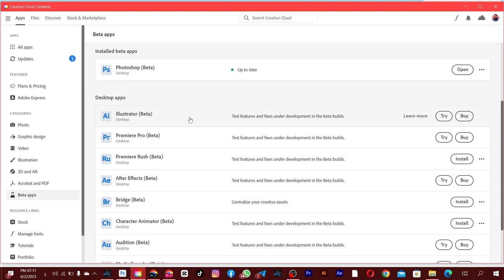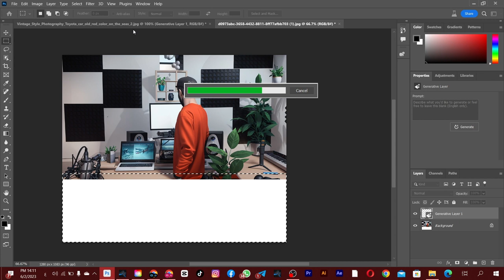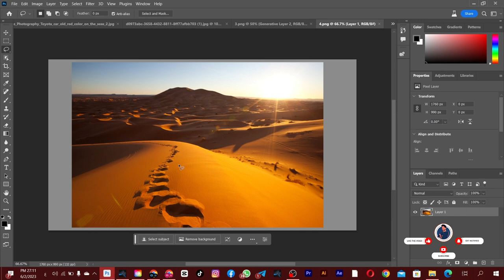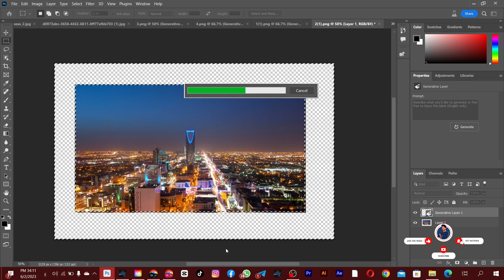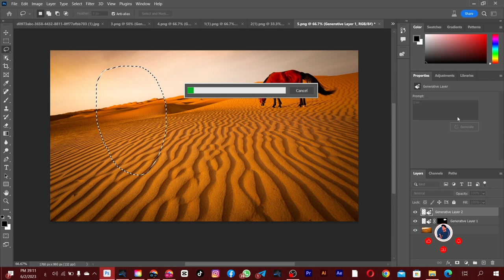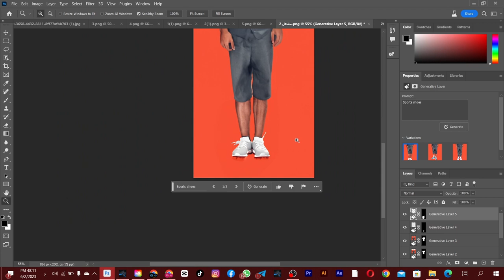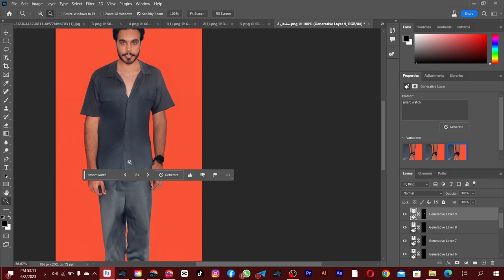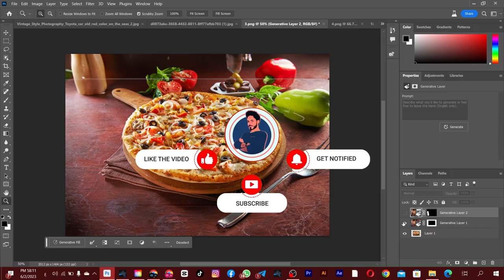الذكاء الإصطناعي بالفوتوشوب؟! نتائج مبهرة!! 🔥👌 Generative Fill Photoshop Ai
في هذا الفيديو استعرض اليكم اكبر تحديث لبرنامج الفوتوشوب و دمجه بالذكاء الاصطناعي للرسم عن طريق الذكاء الاصطناعي Ai و تصميم الصور عن طريق الذكاء الاصطناعي باستخدام برنامج الفوتوشوب و كيف استخدامه و تثبيته .
The Amazing Generative Fill in the new updates of photoshop can magically remove, add, and modify anything in a photo as well as Generative AI tool which generate images from scratch. In this video, we'll test if we can count on in in our daily projects? and can we use it in Photo Manipulation and digital art!

الذكاء الاصطناعي في الفوتوشوب
تحديث جنريت فلل في الفوتوشوب
الذكاء الأصطناعي وبرامج ادوبي
تجربة الذكاء الأصطناعي في الفوتوشوب
اكبر تحديث في برنامج الفوتوشوب
امر Generative Fill في الفوتوشوب
هنا تجدون جميع روابط حساباتي 👌🔥
هنا تجدون جميع القنوات والجروبات المهمة👌🔥